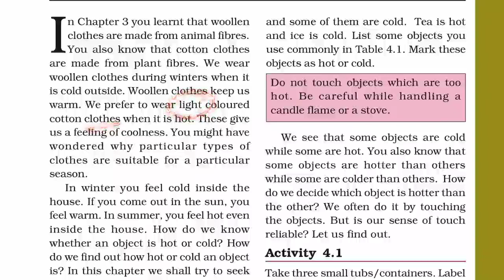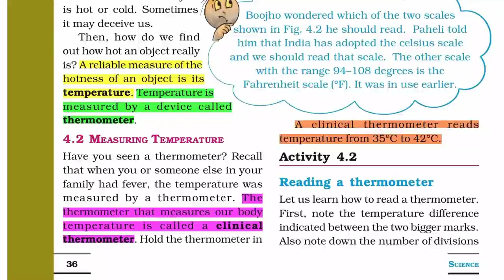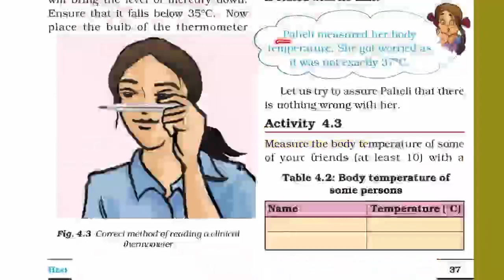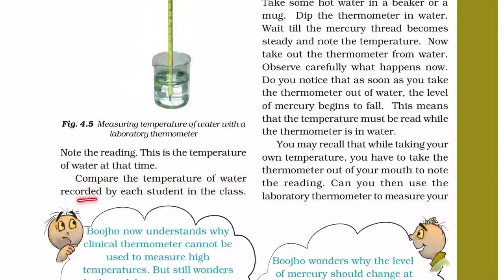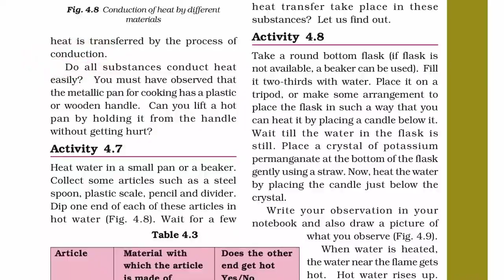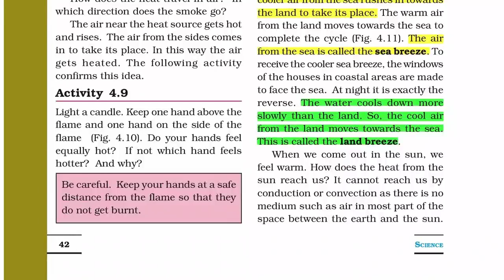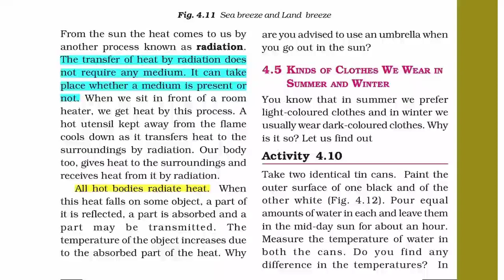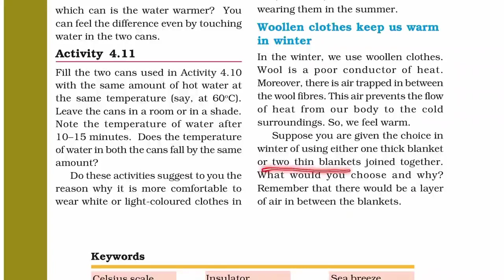science class 7 chapter 4 Heat